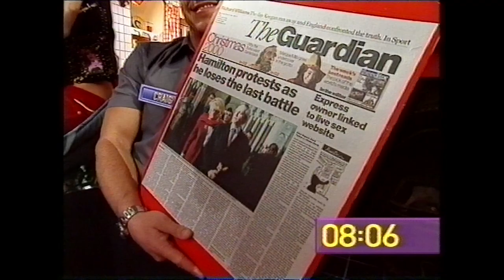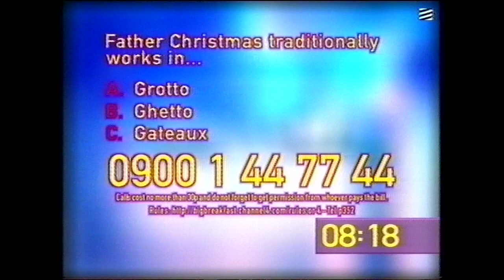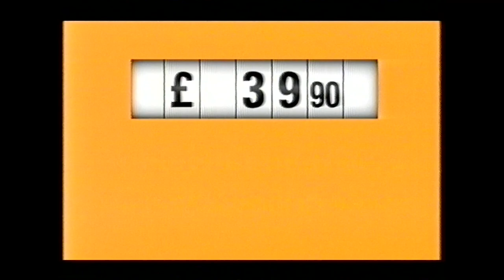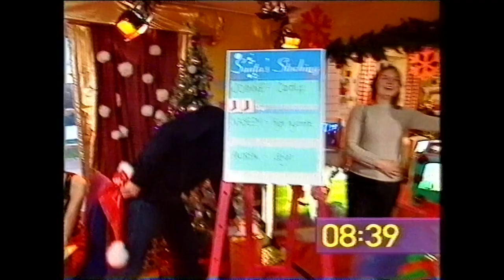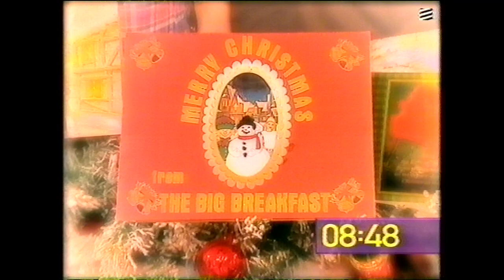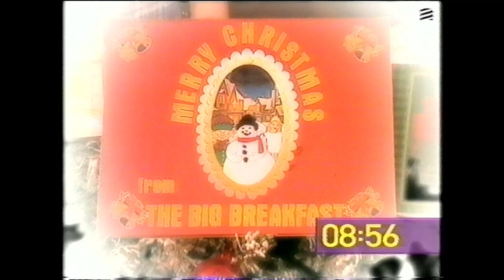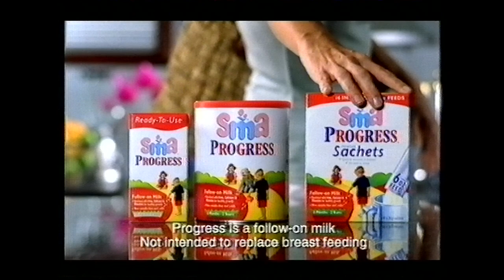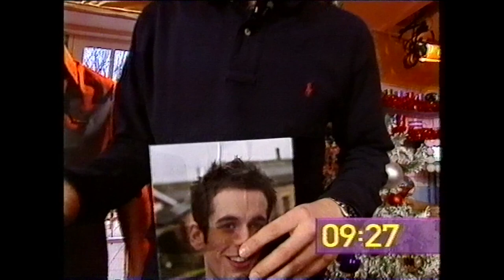The Big Breakfast - Friday 22nd December 2000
The Christmas shows are always something special, and this episode is no different. Packed with classic moments from Johnny and Denise.